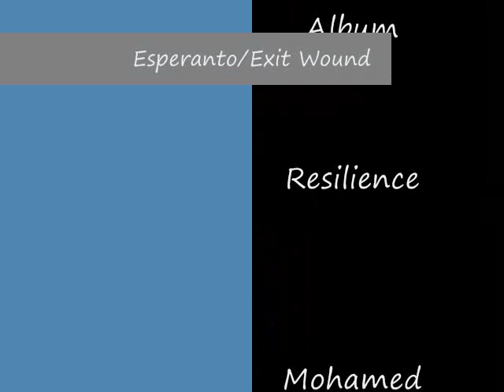Mohamed I. Kazem: Esperanto / Exit Wound / In Search of Understanding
Song: Esperanto/Exit Wound; from the LP. "Resilience" by Mohamed I. Kazem.
Esperanto/Exit Wound is also among the songs and messages of the Initiative "In Search of Understanding". It is a Public Diplomacy Initiative fostering the Culture of Peace through a synergy of Diplomacy, Lyrics, Music, Photos and Dialogue. Created and carried out by Mohamed Ibrahim Kazem, an Egyptian Diplomat currently seconded to the "Foundation for a Culture of Peace", Madrid; holder of a Ph.D. in International Relations and Public Diplomacy, Songwriter, Musician and a Singer.